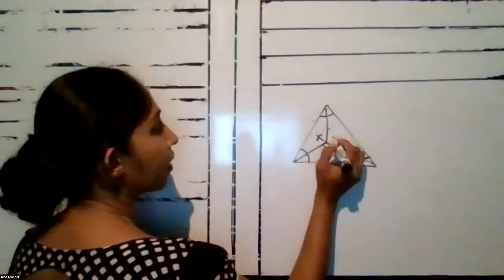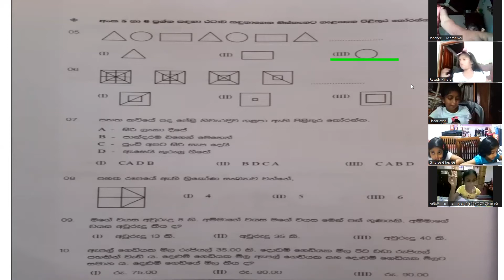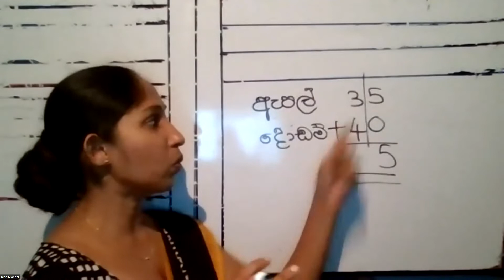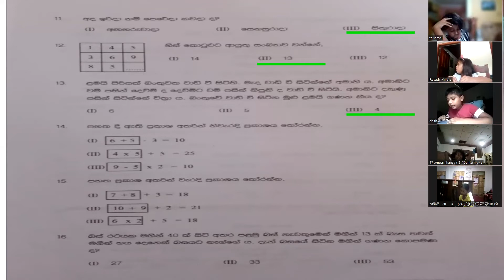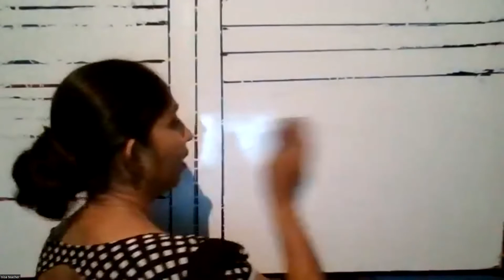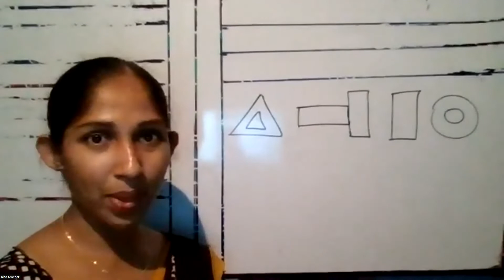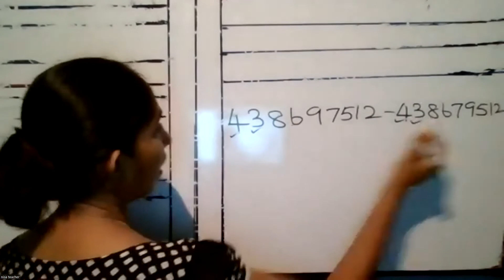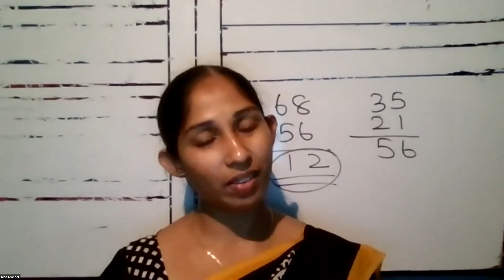3 ශ්‍රේණිය .ප්‍රශ්න පත්‍ර සාකච්ඡා කිරීම.1 ප්‍රශ්න පත්‍රය 1 කොටස